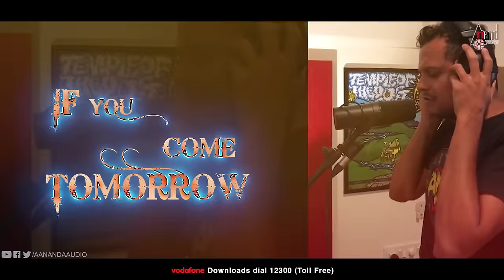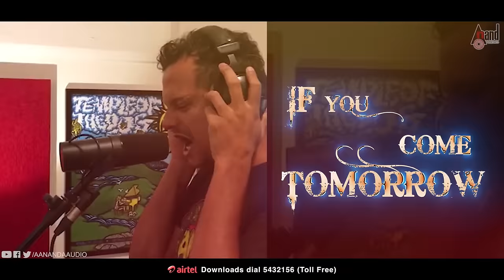Tick Tick Tick | Lyrical Video | The Villain | Dr.ShivarajKumar | Sudeepa | Prem's | Arjun Janya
Watch Tick Tick Tick Full HD Lyrical Video Song from the movie The Villain (Ram or Ravan) Starring: Dr.Shivarajkumar, Kichcha Sudeepa, Amy Jackson & Others Exclusive Only On Anand Audio Official Youtube Channel..!!!
♪ Banner: Tanvi Shanvi Films
♪ Film: The Villain (Ram Or Ravan)
♪ Producer: Dr.Cr. Manohar
♪ Director: Prem’s
♪ Song: Tick Tick Tick
♪ Singers: Kailash Kher, Prem, Vijay Prakash, Siddarth Basrur
♪ Lyrics: Prem’s
♪ Lyrical Video Editor: Nag Eshani
♪ Starcast: Dr.Shivarajkumar, Kichcha Sudeepa, Amy Jackson
♪ Record Label: AANANDA AUDIO VIDEO
Operator Codes
To Set "Anna Nanna Ooru" as Your Caller Tune!!!

To Set "Nenmonne Bandorella" as Your Caller Tune!!!

To Set "Machidkond Ninthre" as Your Caller Tune!!!

To Set "Dhaga Dhaga" as Your Caller Tune!!!
Villain - Tick Tick Tick Song Music Credits
Keyboard Programming: V. Sukumar, Bharath
Guitars: Vjay Joseph
Indian Rhythms: Laxmi Narayan Raju
Live Drums: Kishore Purushothaman
Backing Vocals: Deepak,Shembagaraj,
Santhosh,Renjith Unni,Velu,Balaji
Strings Chennai Strings
Conducted By: Ravi Raagav
Engineered By : Rakesh Parameswaran & Amal Mithu R.
Studio Assistant : Prabhu J.
Studio S Beats Audio,Chennai
Musicians Co Ordinator : L.V. Sudhakar